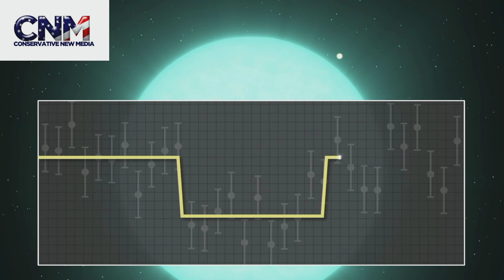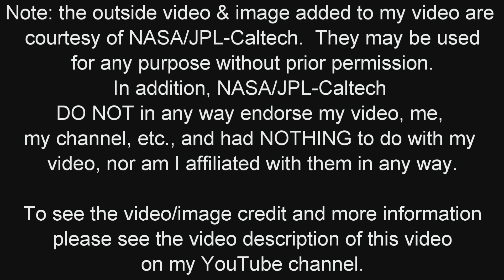Alien Exoplanet Made up of Diamond! What if you got your Engagement Ring from Space? - by JDV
WOW, scientists found an alien exoplanet made up of diamonds!  How cool is that?  This alien exoplant, 55 Cancri e, is only 41 light years away from the Earth.  In the future do you think it will be possible to visit this planet using warp drive technology or other faster-than-light speed (FTL) travel?  If so, do you think we would commercially mine such a planet for diamonds.  Do you think in the future we might have diamonds and even engagement rings from space?

John D. Villarreal, the Super Genius, reports and comments on this space science story.

**Video/Image Credit**

Note: The outside video used in my video is courtesy of NASA/JPL-Caltech.

The NASA/JPL-Caltech video I used may be used for any purpose without prior permission as you can see here:
video credit: NASA/JPL-Caltech

The NASA/JPL-Caltech image I used may be used for any purpose without prior permission as you can see here:

Note: NASA/JPL-Caltech DO NOT in any way endorse me, my video, my channel or anything else I am involved in, and had NOTHING to do with my video, nor am I affiliated with them in ANY WAY.